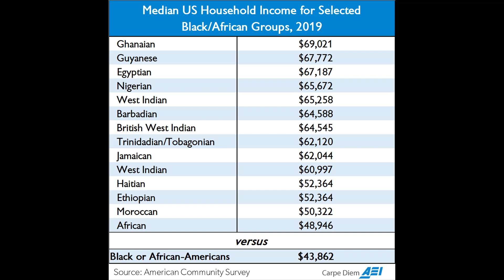Why diaspora blacks don't normally participate in victimhood.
Sometimes diaspora blacks can come off as being uppity and relatively unbothered by racism. Many times the 1st generation black immigrants leave dire poverty and are happy to look for opportunities in first world countries.

This is reflected in income disparities in the black community. Many ADOS blacks are also shaking off the victimhood mentality and succeeding at life. We are not promised a life without struggle, what we control is the effort we exert to achieve our goals.